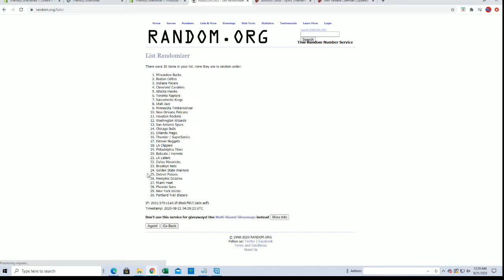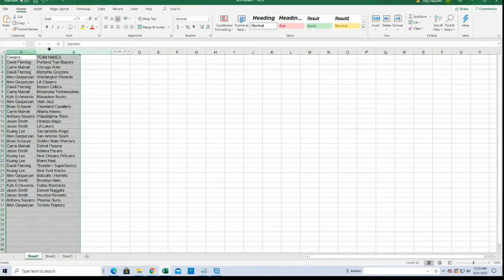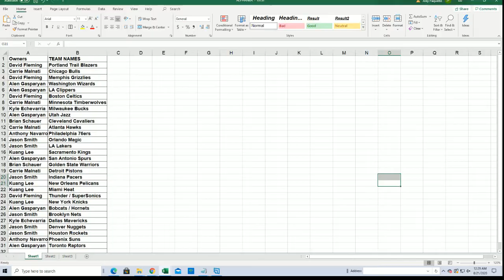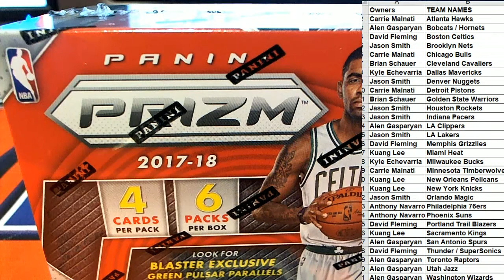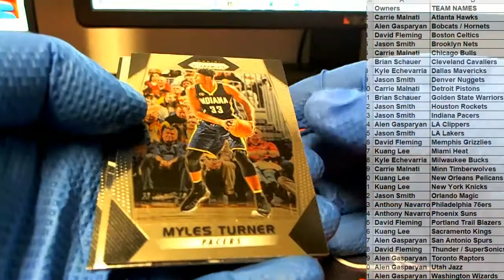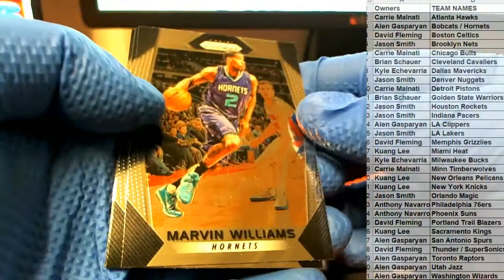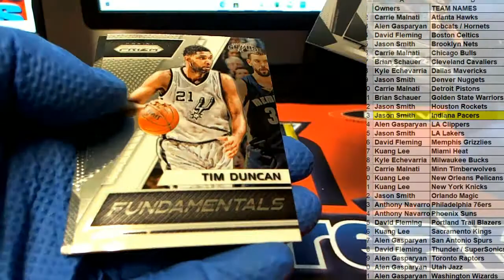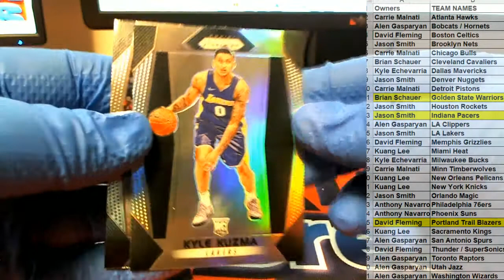2017 18 Panini Prizm Basketball Blaster Box ID 1718PRIZBLSTR303